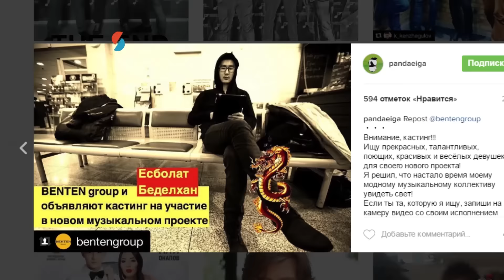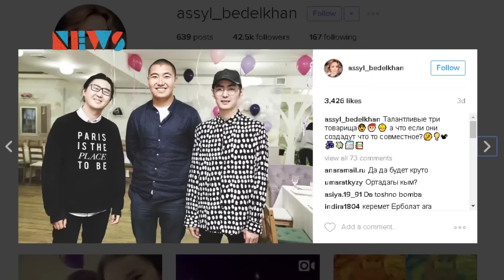Есболат Беделхан: "Менің тобым бәріне де дайын болады"